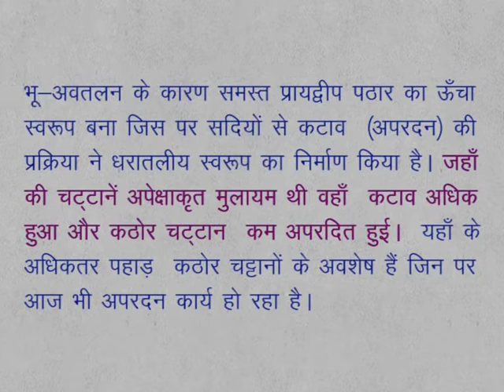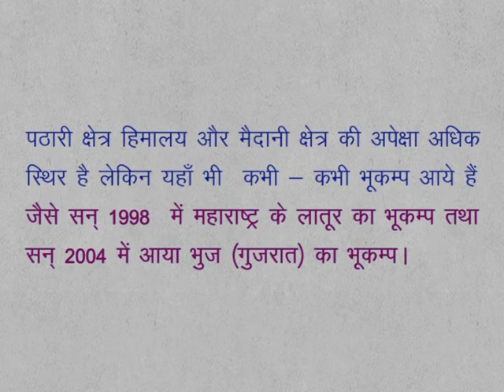CLASS 9th SOCIAL SCIENCE | CHAPTER 2 A general introduction